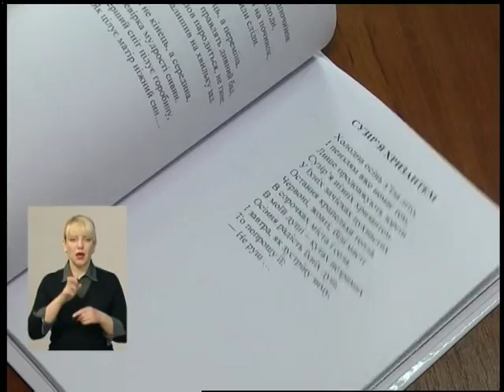15 03 17 Випуск новин 07.30